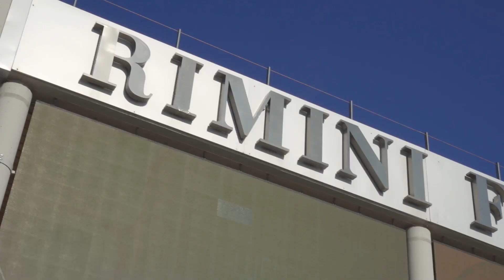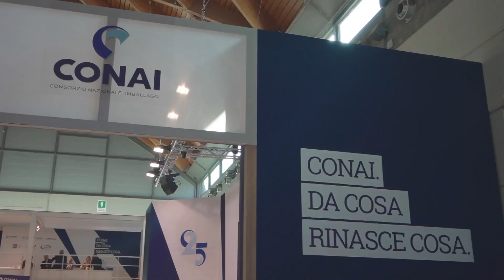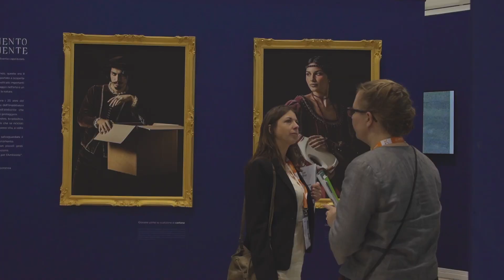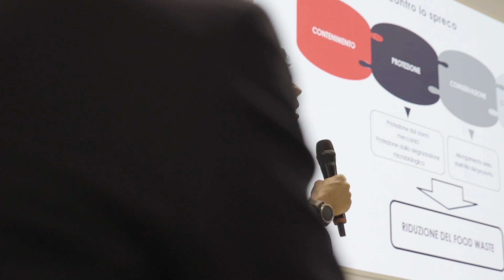Combattere lo spreco alimentare con gli imballaggi.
Gli imballaggi alimentari prolungano la vita del prodotto e sono un prezioso alleato nella lotta allo spreco alimentare.
Ad Ecomondo 2022 abbiamo intervistato: Massimo Marino (Principal DSS+) e Simona Caselli (Presidente AREFLH).